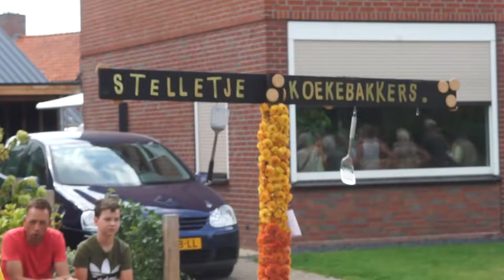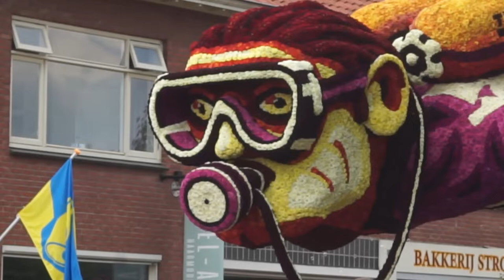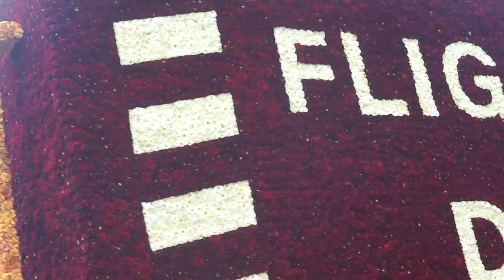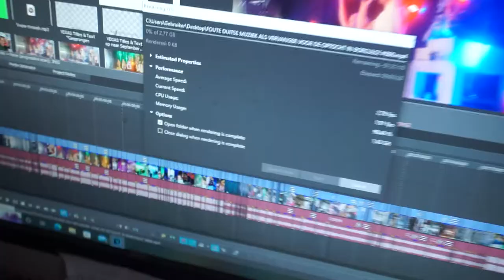INDRUKWEKKENDE WAGEN BIJ BLOEMENCORSO BELTRUM (2022)! #802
Hey!

➤ Over Mij
⇨ Elke woensdag Zaterdag en Zondag komen er 17:00 Nieuwe Vlogs Online
⇨ de Vlogs zitten Vol positiviteit & Humor